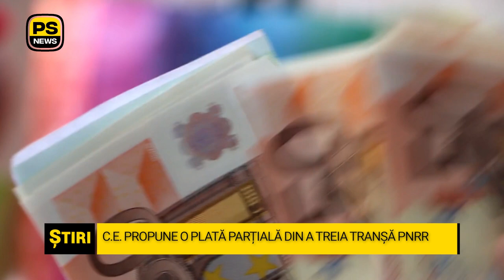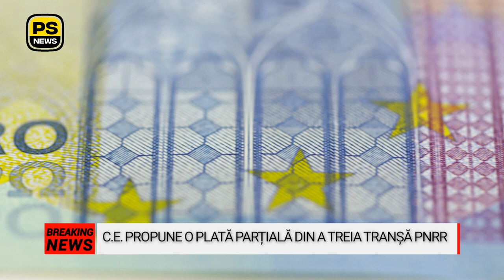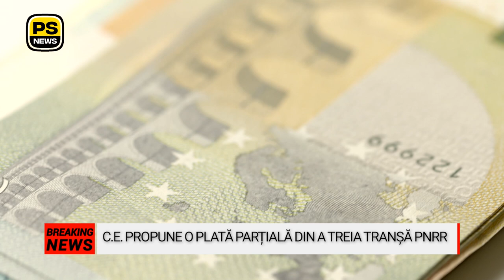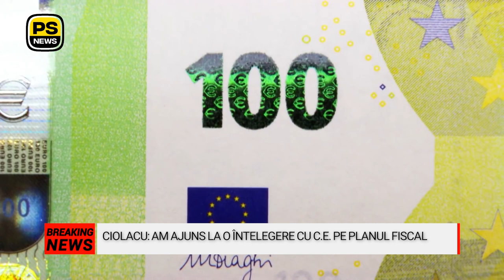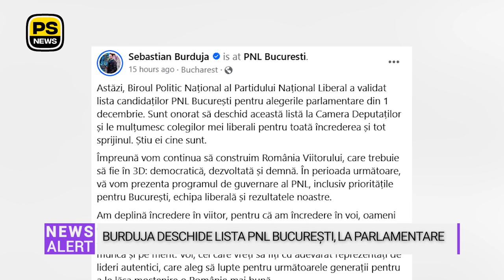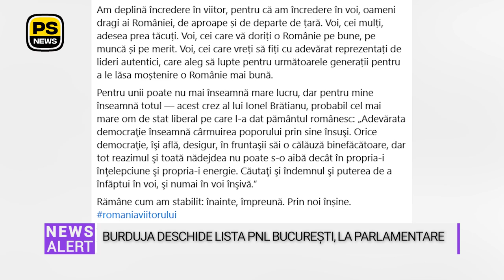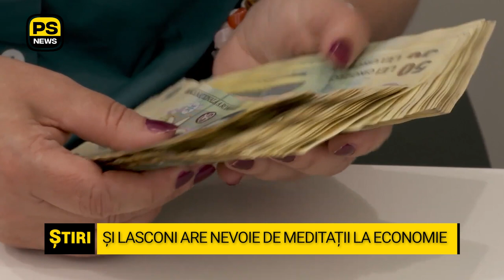Miercuri, 16.10 | 16:00 | Știrile PS News TV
Știrile PS News TV | Titlurile orei 16:00

Ciucă cere explicații după anunțul despre banii din PNRR
Ciolacu: Am ajuns la o înțelegere cu C.E pe planu fiscal
Bec a stabilit ordinea de la parlamentare pentru diaspora
C.E propune o plată parțială din a treia tranșă PNRR